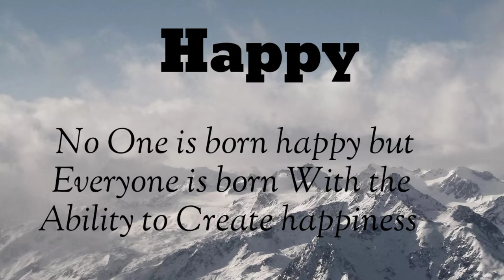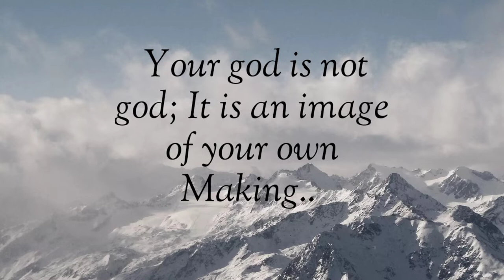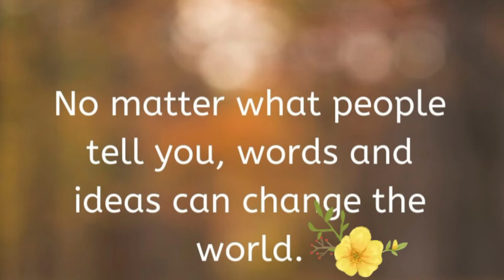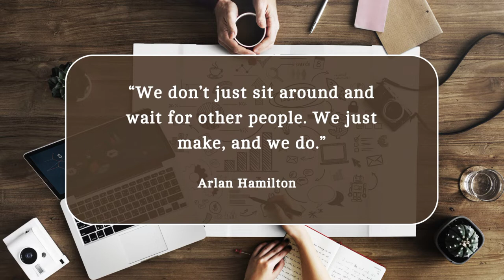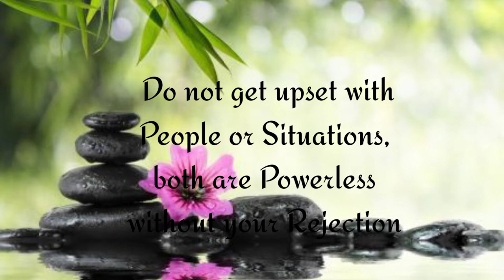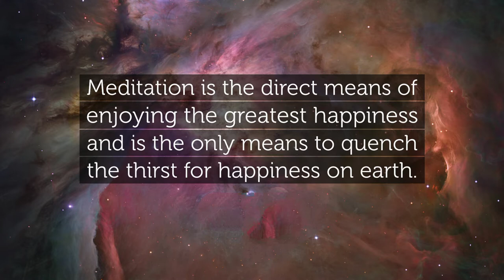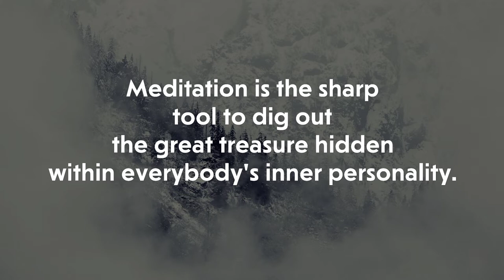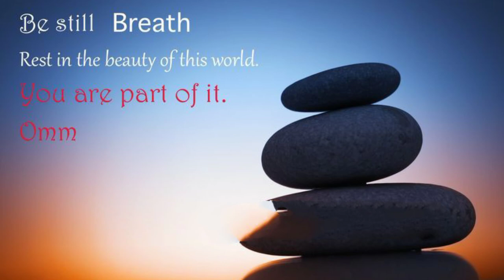Motivation and Inspirational quotes that can change your life, Relax life, Meditation Inspirational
Disclaimer_

🌿Thanks Fan so much for watching, sharing, commenting and Like !!! Have a nice day, we'll be back before you know!